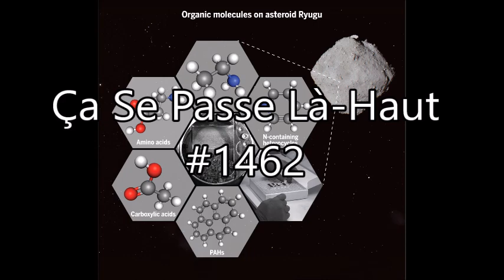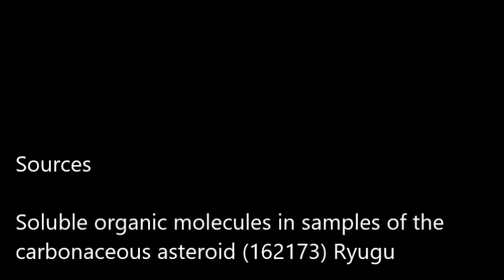Les molécules organiques complexes de l'astéroïde Ryugu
Les résultats de l'analyse des échantillons rapportés par la sonde Hayabusa2 de la surface de l'astéroïde carboné (162173) Ryugu sont publiés dans plusieurs articles dans Science. L'un d'eux révèle le contenu en molécules organiques, avec une grande variété de molécules contenant les atomes CHNOS, formés par diverses réactions de méthylation, d'hydratation, d'hydroxylation et de sulfuration. Des acides aminés, des amines aliphatiques, des acides carboxyliques, des hydrocarbures aromatiques polycycliques et des composés hétérocycliques azotés ont été détectés, tous d'origine abiotique.

Source

Soluble organic molecules in samples of the carbonaceous asteroid (162173) Ryugu
Hiroshi Naroka et al.
Science Vol 379, Issue 6634 (24 Feb 2023)

Illustration